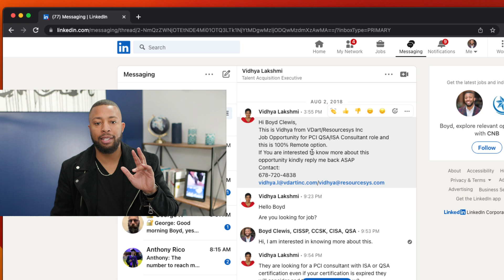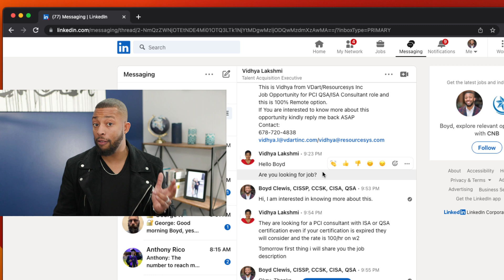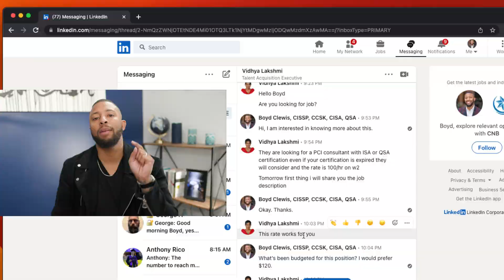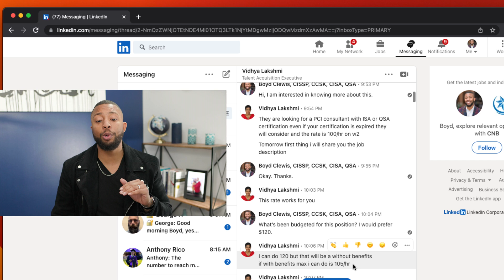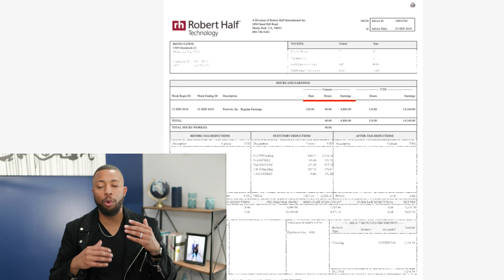I Made an Extra $240,000/Year with THIS Remote Tech Job Strategy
You don’t need to be famous, an influencer, or have a college degree to make $20k in a single month. In this video, I’ll show you what skills will bring in the big paycheck and how to get them.